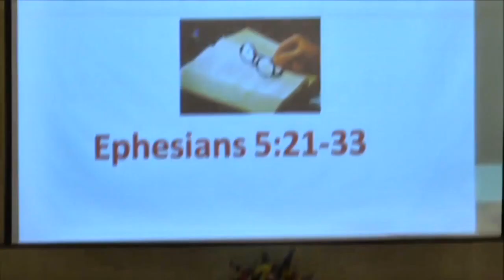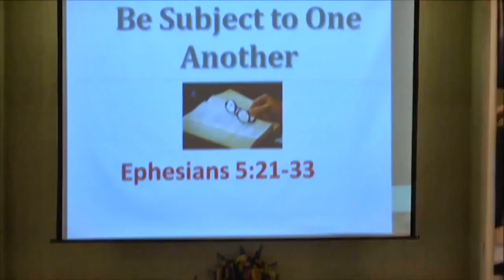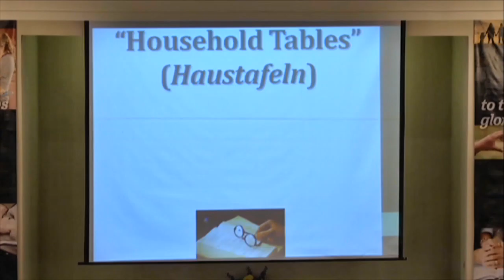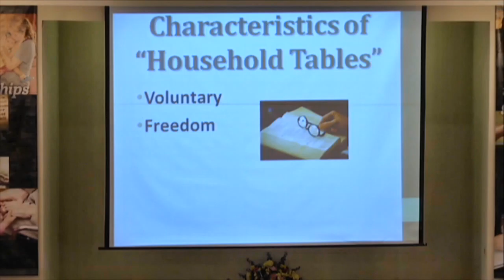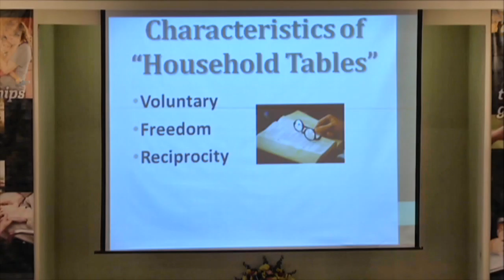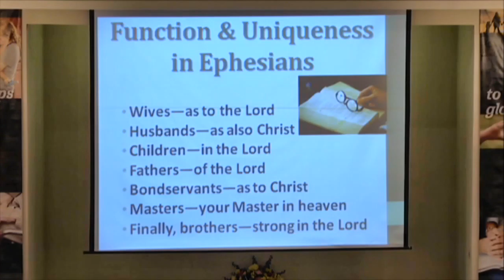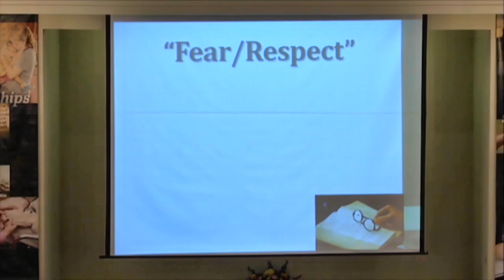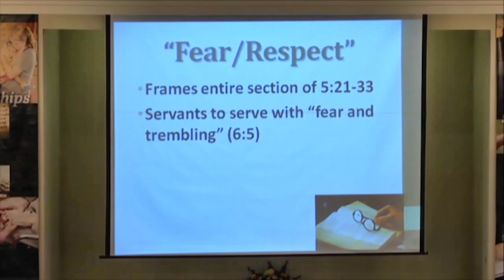Be Subject to One Another, Curtis McClane Bible class on 2016-05-11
Being “subject to one another” is not a negative notion, but it the concept that spirit-filled people joyfully put the other person before themselves. When at home, we are to be as kind and relenting to each other as possible. There are instructions to wives, husbands, children, parents, employers and employees. We are told to realize that we are actually doing this out of love to Christ.  In I Peter 2:13ff, there are instructions to submit to governmental authorities and employers, even if they are unkind. Later in I Peter, he gives instructions to husbands and wives, and to everyone in general. All of these admonitions impact the concept of Christian freedom. We have the challenge of balancing these two notions: freedom and subjection. Note that all of these admonitions are to be based on the provision that we act “as to the Lord” or “as to Christ” (within His will and guidance from the Bible).